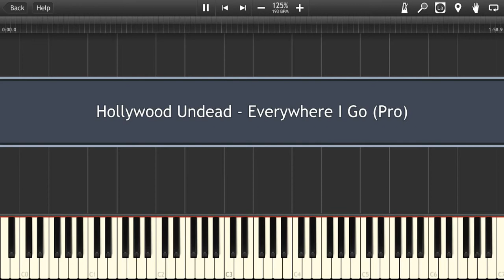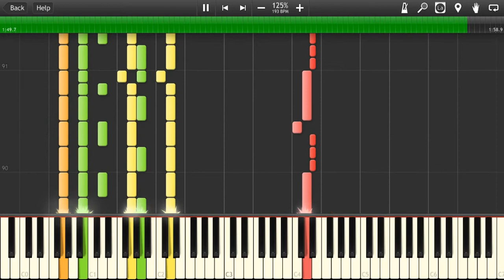Hollywood Undead - Everywhere I Go IMPOSSIBLE REMIX PIANO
hollywood undead everywhere i go piano remix with very fast speed - 125% of the original soundtrack

➫ hollywood undead everywhere i go piano cover and hollywood undead everywhere i go piano tutorial or hollywood undead everywhere i go sheet music: 1O5OHu

☆ Other impossible remixes: 1O2BBM

☊ hollywood undead everywhere i go listen free online on soundcloud: 1O5O3e

☟ You can download hollywood undead everywhere i go mp3: 1O5O3e

☛ hollywood undead everywhere i go MIDI download: {link after 1000 views}

♬ hollywood undead everywhere i go notes and hollywood undead everywhere i go piano sheet or hollywood undead everywhere i go PDF: {link after 1000 views}

(*_*) hollywood undead everywhere i go lyrics: 1O5NKQ

☺ Original hollywood undead everywhere i go official video: 1O5Na1